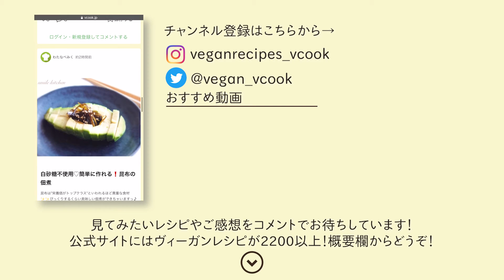【ヴィーガンレシピ】なすの蒲焼｜ブイクックTV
今回のレシピのご感想や「こんなレシピも知りたい！」というコメントをお待ちしています！

●なすの蒲焼

【材料】（2人分）調理時間：20分
なす　　　　　  2本
片栗粉　　　　  30g
A醤油　　　　　大さじ３

Aみりん　　　　大さじ６

A粒状昆布だし　10g

A水　　　　　　50ml

【作り方】
1.なすをラップで包み電子レンジで500Wで3分温める

2.なすを水で冷やし包丁で切れ込みを入れ整形する

3.ナスの表面に片栗粉をまぶしフライパンで焼き目をつける

4.Aの材料を混ぜ合わせタレを作る

5.4.のタレと茄子を絡め、とろみがつくまで煮込む

【レシピ投稿者】
工藤　柊さん

※今回の動画では元レシピを一部変更し使用させていただいております。

▼ヴィーガンレシピ数2,200本以上、ブイクックはこちら

▼日本初のヴィーガン惣菜の冷凍宅配「ブイクックデリ」

【ヴィーガンレシピをSNSでも毎日発信しています！】